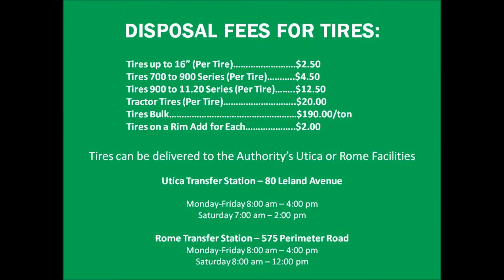Day 35 Tires: How Do I Get Rid Of Them?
Learn how to properly dispose of tires and the fees associated with recycling. Also hear about the risks that improper tire disposal has on our environment.